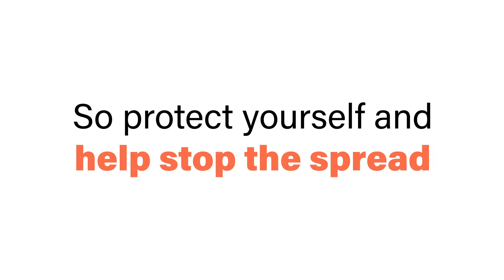You have the power to stop COVID-19.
COVID-19 vaccines are the best way to end this pandemic. Even if you aren't afraid of getting sick, by getting the shot you can help stop the spread. The vaccines are safe, effective, and free. No insurance or documentation needed. Step up and get vaccinated! Let’s make it happen.